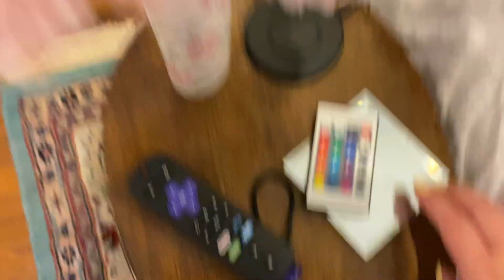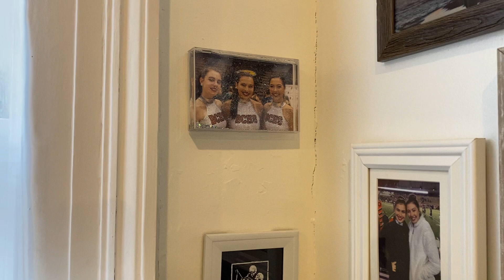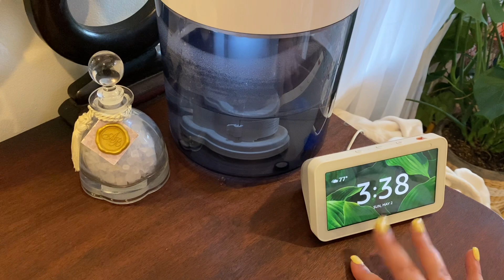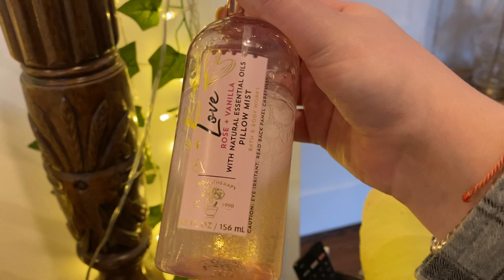ASMR Room Tour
Hi Friends!! Today I am showing you guys around my room! I hope you like it!!!

If you have any requests leave them in the comments below!!

FAQ
Mic- blue snowball ice mic
Age- 20